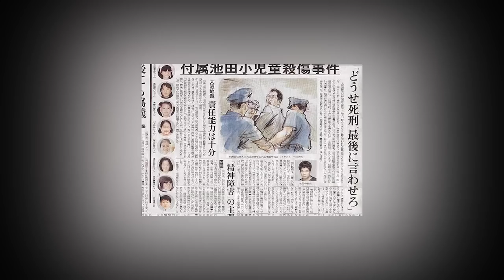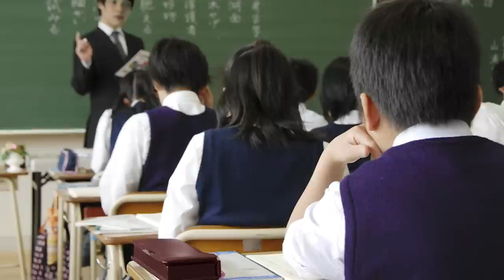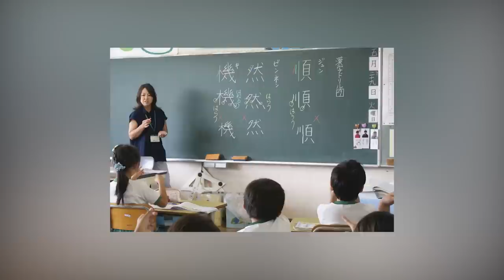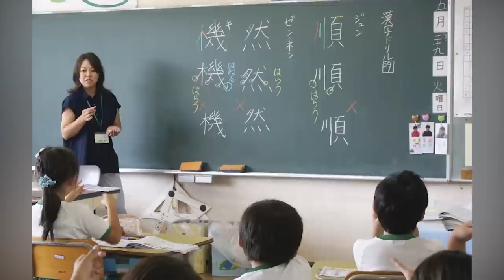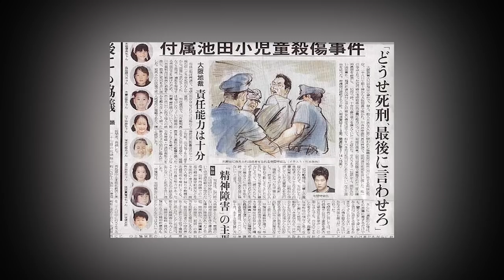ឃាតកររោគចិត្តជប៉ុន-Mamoru Takuma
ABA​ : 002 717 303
Name : HENG PICHPUNLEU